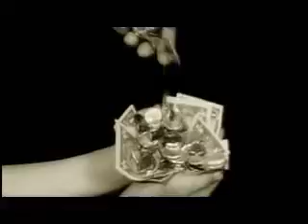Engrave - Constitution 9th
ENGRAVE - Unwarned (2006)
Japanese punk rock!